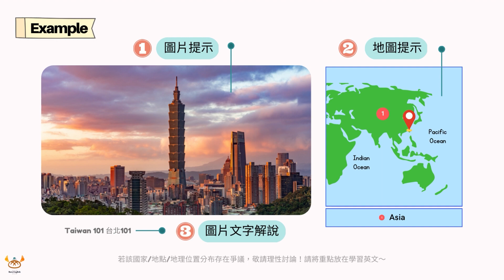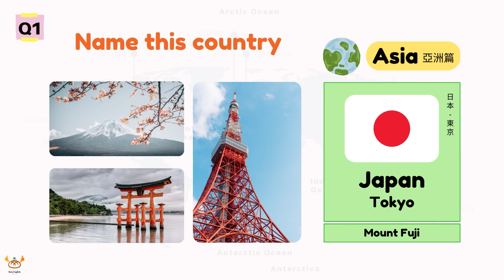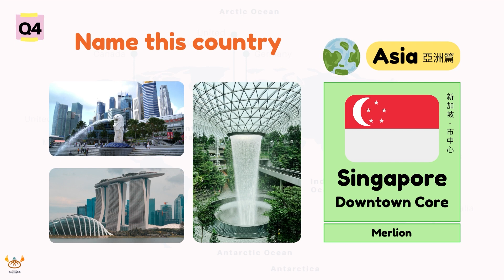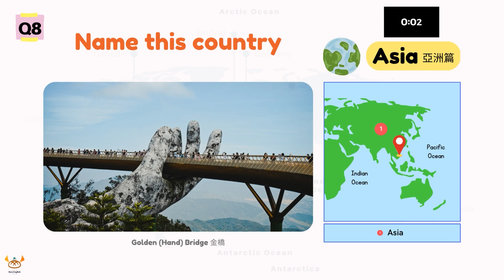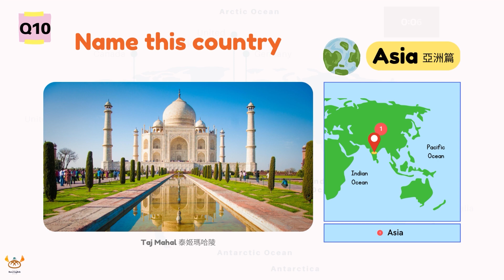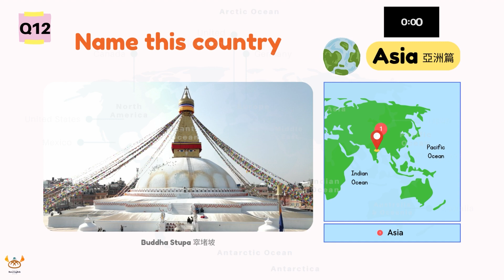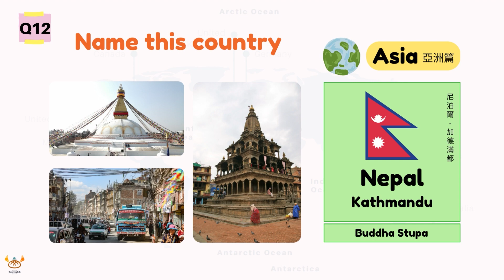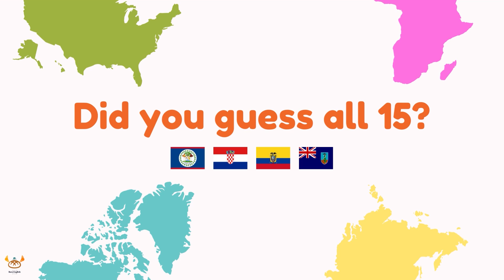【世界地理知識王】EP.1｜Countries & Capital Cities｜認識國家＆首都《Asia 亞洲篇》｜看圖猜國家｜Boro English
世界地理知識王系列影片來啦！
本部影片為 EP.1－Asia 亞洲篇
15 個亞洲國家你認識幾個呢？
這些國家與首都你都知道嗎？
一起看圖挑戰看看吧！

🔔 別忘記訂閱波羅英文頻道 鎖定本系列影片 🔔